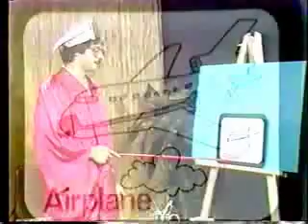The Professor (41x43)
"Duck Duck Goose" was a local children's television program that aired weekday mornings on WCIX Channel 6 in Miami during the early 1980s.  It featured a variety of characters, including The Professor.

The Professor's segments were done on a shoestring budget (about $5 a week) and were written entirely by him.

His "German" accent would come and go, and often sounded more Italian (or New York Italian) than German.  The set and/or props frequently malfunctioned, often with hilarious results.  Sometimes The Professor couldn't seem to keep his hat on his head.  But it didn't matter; there was no time for re-shoots, and so the segments aired, mistakes and all.

The Professor discusses various ways to travel (scooters, cars, etc.).